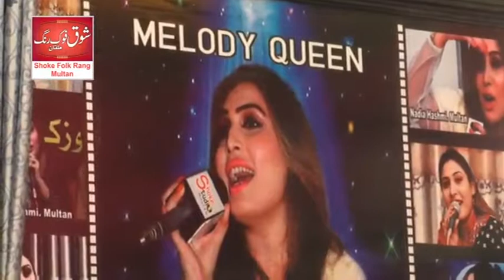Asan Teno Nai Lab Na. Razaq Rizvi. Bahwal Nagar.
Shoke Folk Rang. Multan.